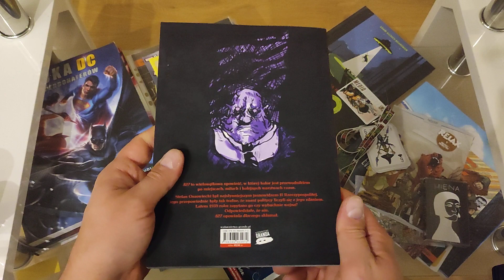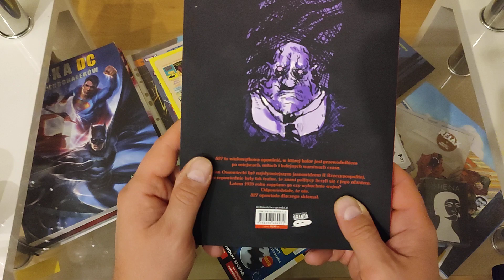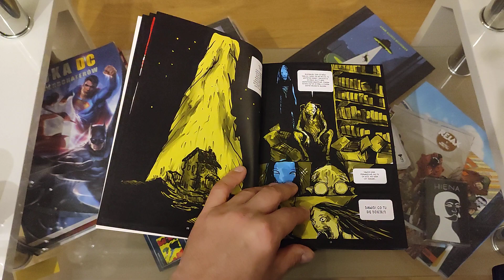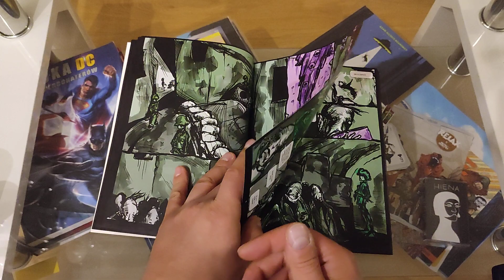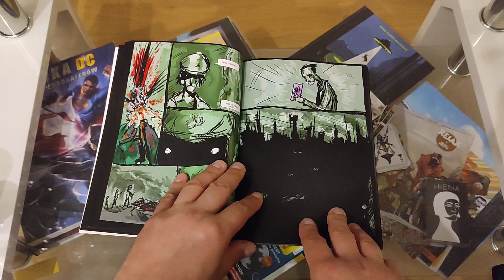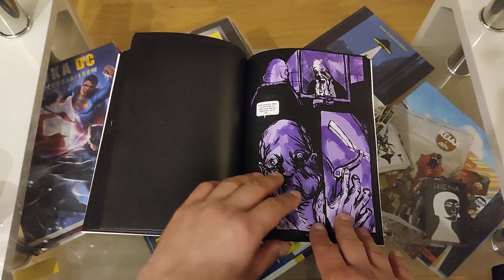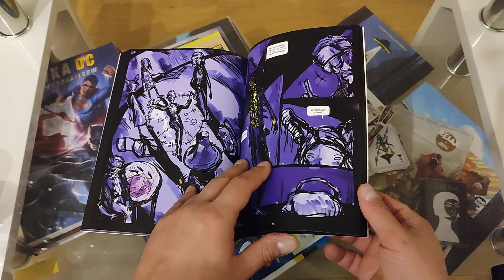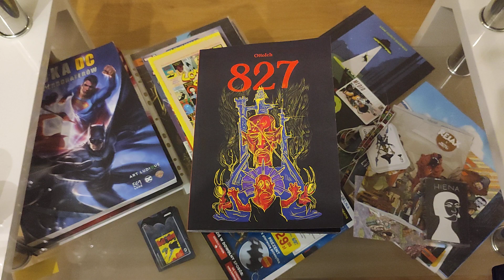827 - #454 prezentacja i opinia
Nie wiem dlaczego ale lubię styl jaki prezentuje nam ten artysta i dziękuje Grandzie że wydała tą pozycję , dla mnie bardzo dobra i tyle w temacie. Bawiłem się extra :D
Tutaj jestem:
Zainteresowany współpracą ?